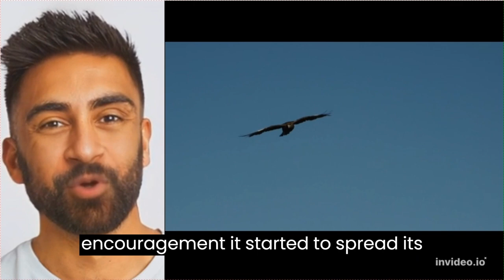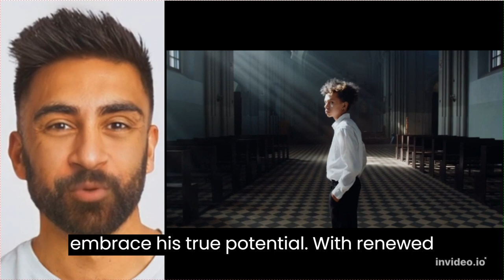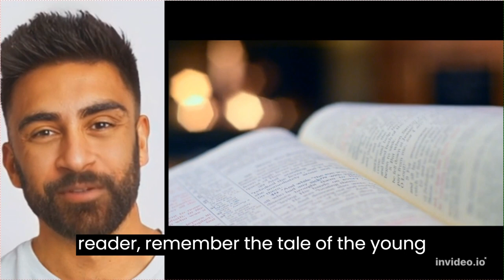🔓 Unlock Your Child's Hidden Potential: Unleash Their 🌟 Brilliance!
In the enchanting tale, "unlock hidden potential of your child," we follow the journey of Alex, a young boy burdened by self-doubt and exam stress. Set in a quaint village, the story captures the essence of personal growth and empowerment.

Alex's ordinary life takes an extraordinary turn when he encounters an old man renowned for his wisdom. Drawn to the old man's captivating presence, Alex musters the courage to share his anxieties about the approaching exams. Little does he know that this encounter will forever change his perspective.

Through the old man's words, Alex is transported into the world of a young eagle trapped among chickens. As the tale unfolds, the eagle's struggle to break free from self-imposed limitations mirrors Alex's own journey of self-discovery. Guided by a wise owl, the young eagle gradually awakens to its true potential, recognizing the vast possibilities that lie beyond its imagined boundaries.

Inspired by this tale of resilience and transformation, Alex embarks on a profound introspection. He realizes the profound truth that he, too, has underestimated his own capabilities and limited his potential. Fueled by newfound determination, he resolves to shed his self-doubt and embrace his true worth.

Alex's metamorphosis unfolds through his unwavering commitment to his studies. He seeks guidance, pushes through challenging subjects, and uncovers hidden depths within himself. As the day of the exams arrives, a remarkable transformation has taken place. Armed with the mantra of inner strength, Alex confronts each question with unwavering conviction and a belief in his abilities that transcends his past limitations.

The story culminates in a breathtaking revelation—Alex achieves remarkable success, surpassing even his own expectations. The results serve as a testament to his unwavering determination and unwavering belief in his potential.

"The Flight of Belief: Unleashing Hidden Potential" is a heartwarming narrative that celebrates the power of self-belief and the boundless potential within each individual. It encapsulates the essence of personal growth, inspiring readers to challenge their self-imposed limitations, embrace their unique abilities, and strive for greatness.

This tale is a reminder that we all possess the strength to overcome obstacles and achieve our dreams. It encourages us to embrace challenges as opportunities for growth, to believe in our hidden potential, and to soar to new heights of achievement.